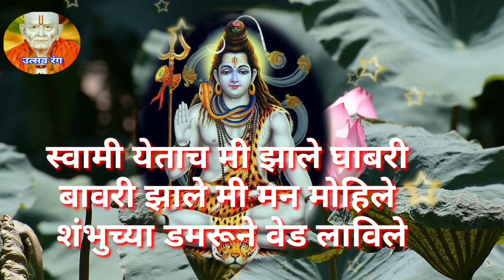हा अभंग ऐकताच भोलेनाथाच्या भक्तीत तल्लीन व्हाल#गीत-सौ.अंजना काकनाळे ताई ahnkaracha god abhang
बावरी झाले मी मन मोहिले
शंभूचा डमरू ने वेड लाविले

गीत-सौ.अंजना काकनाळे ताई

shankarache bhajan,mahadevacha abhang,somvar vishesh abhang,damaru, shankar,bholenath,shambhu nath,shravan shmbhuche abhang, utsav rang,